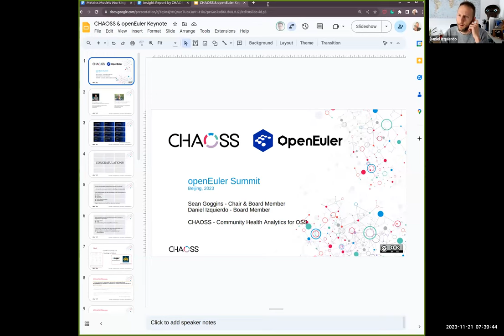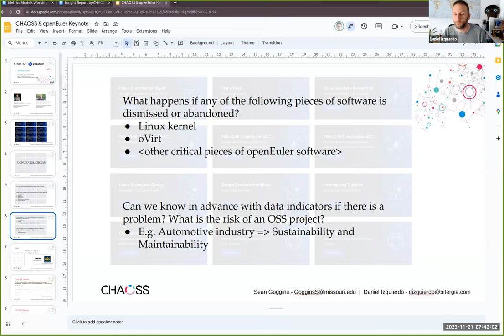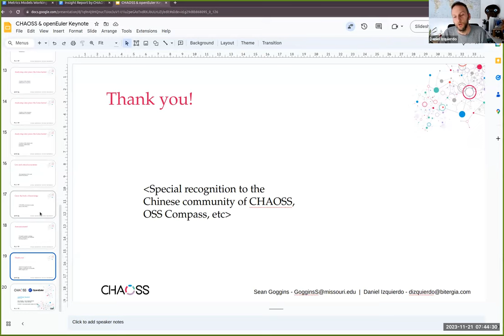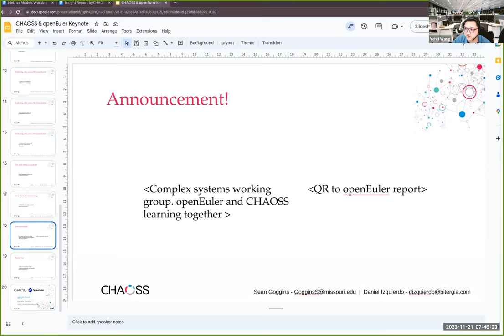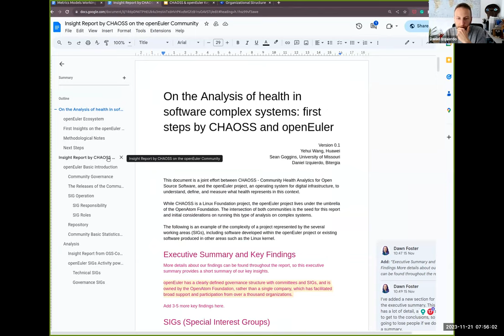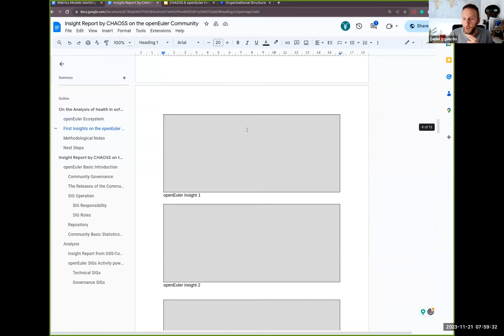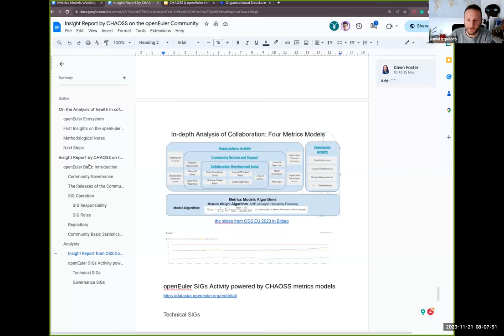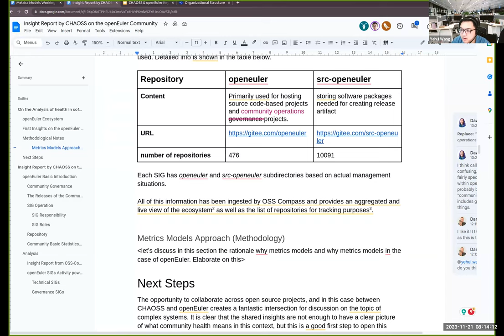CHAOSS Metrics Models Working Group, November 21, 2023